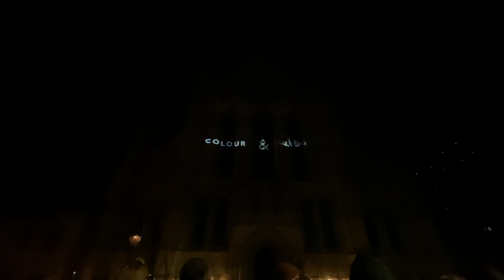Colour And Light at York Minster, York, North Yorkshire, England - 19 February, 2023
Colour and Light was a light projection that was held on the South Transept of York Minster in early 2023. It was funded by York BID and created by Doubletake Projections using projection mapping to re-imagine the facade of the iconic South Transept of York Minster.

This film features views of Colour and Light in its entirety.